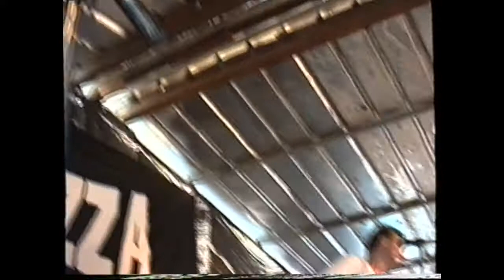Yenzi Club - Gabon 1992 - Piazza at British Fright Night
Piazza playing at British Fright Night - Yenzi Club, Gabon 1992